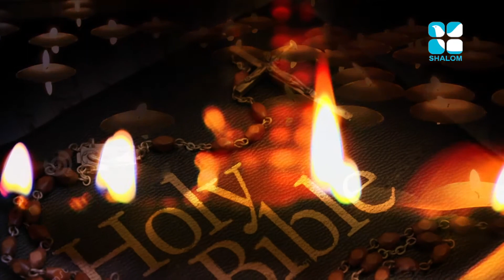Nurunguvettam Epi:64- Sasi Emmanuel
Shalom TV